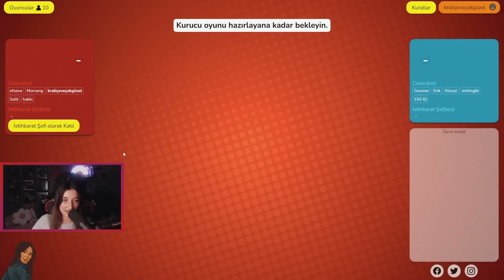OLMAN GEREKEN YERDESİN! | CODENAMES #21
Lütfen bu tarz içeriklerin daha fazla gelmesini istiyorsanız videoyu beğenmeyi, yorumlarda düşüncelerinizi belirtmeyi unutmayın. İyi seyirler ♥